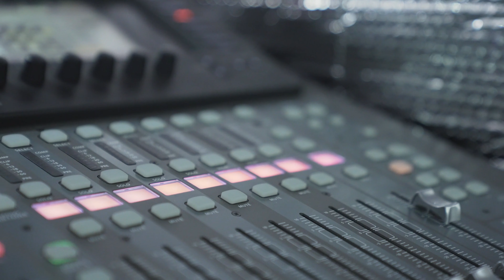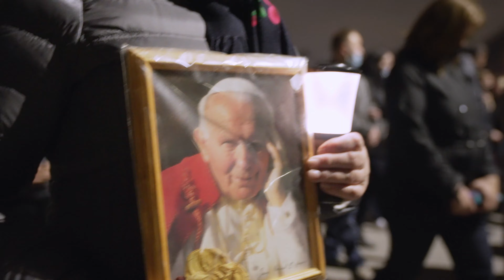Ulala Productions - Droga Krzyzowa na Saucie 2021